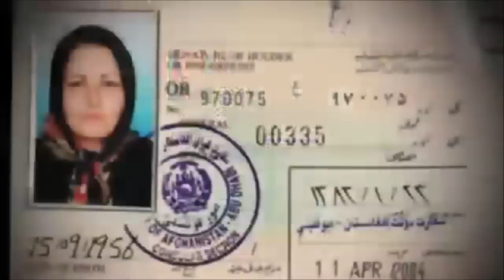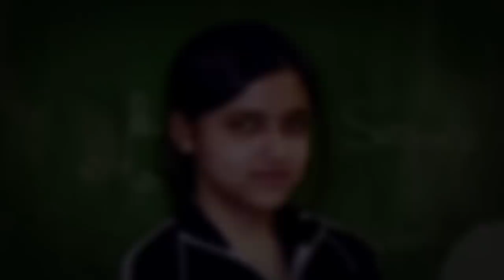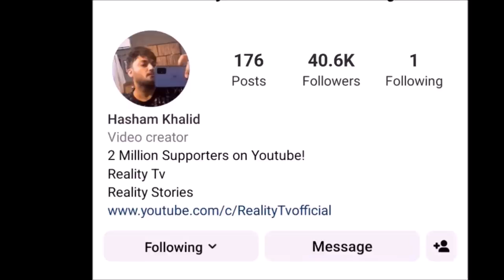Shafia Family ka Qatal - Aik Afsosnak Kahani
This is the Story of " Shafia Family " , A family that lived in Canada however an incident changed their lives.